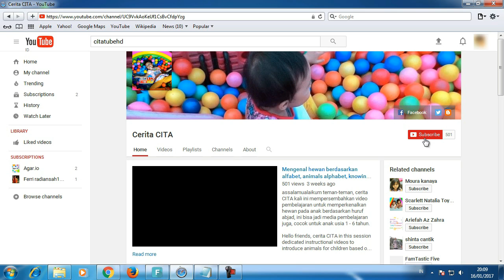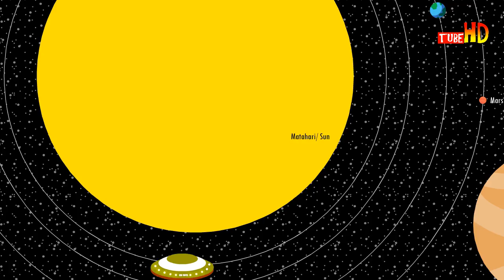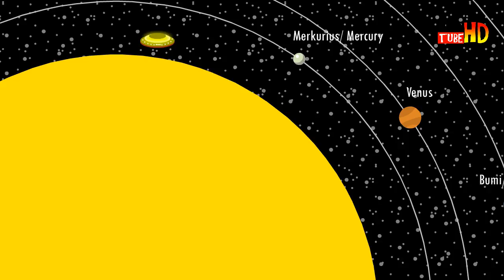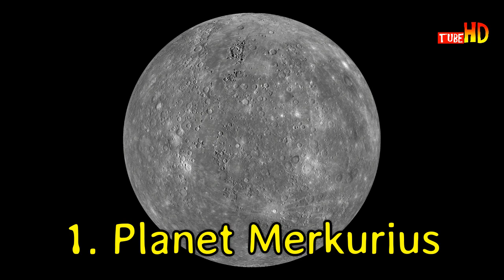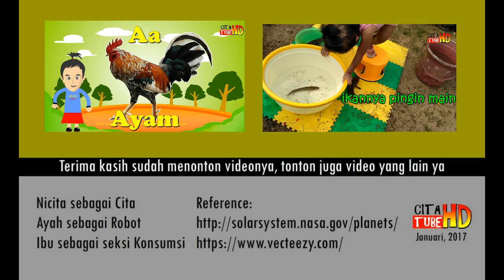Learning Planets in Solar System 💙 Belajar Mengenal Planet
Ketika sedang jalan-jalan tiba-tiba Cita diculik oleh pesawat asing, pesawat terbang jauh meninggalkan titik koordinat Indonesia, bahkan jauh meninggalkan planet bumi, apakah yang terjadi. ternyata Cita diajak menjelajah mengenal indahnya alam semesta ciptaan Allah, Cita diajak mengenal matahari, bintang-bintang dan planet lainnya. seperti planet Merkurius (Mercury), planet Venus, Bumi (Earth), Mars, Yupiter (Jupiter), Saturnus (Saturn), Uranus dan Neptunus (Neptune). Saksikan teman-teman bagaimana serunya belajar mengenal planet bersama Cita

😳 👏 👐 😂 👀 👮 💪 😜 👉 👍 💡 👑 👫 ö Õ ✌ ♕ 😇 😊 😏 😃 😅 😻 😭 😚 😺😱 😂 🙌 😎 🙇 🙈 😻 😥 😄 😲 😃 😉 ☹☕ ⛔♛♞♚🚙 ❤💜💖💙💟